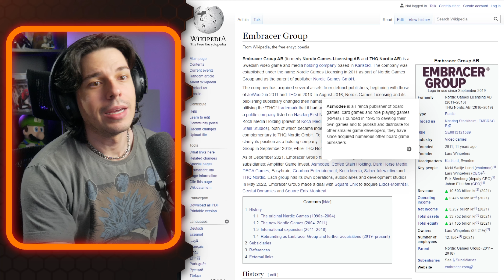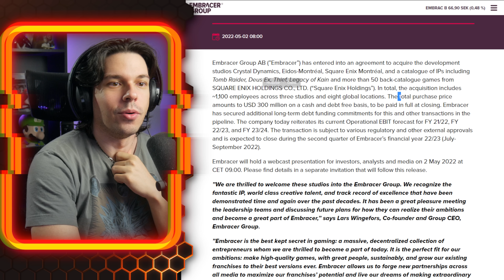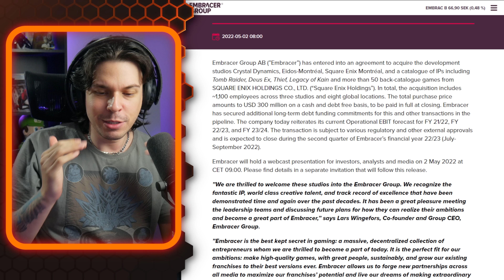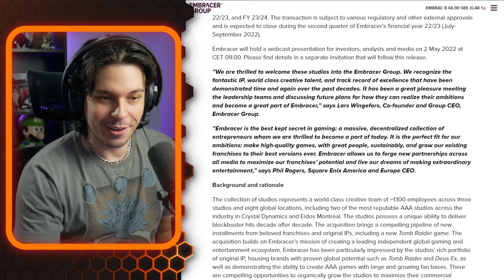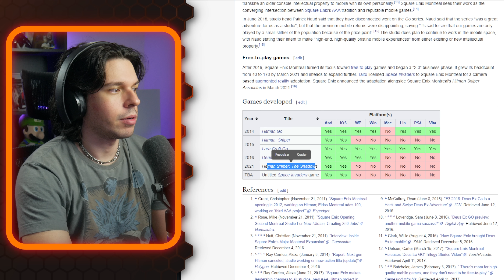COMPRARAM a SQUARE ENIX... a parte ocidental!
Apoie o canal:
- Arredação pro Arco Final do RPG:

Grupo no Discord!

Square enix ocidental western sell buy buys venda vendeu compra comprou Embracer Group Eidos Montreal Crystal Dynamics Tomb Raider Deus Ex Legacy of Kain 300 milhões million